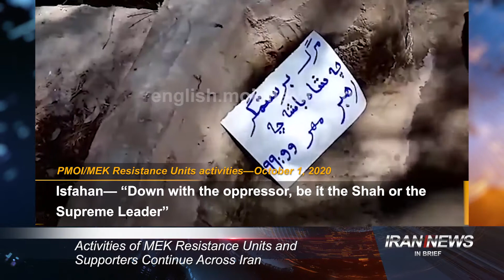Iran news in brief, October 6, 2020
Activities of MEK Resistance Units and Supporters Continue Across Iran

In a series of activities across the country, Resistance Units and Mujahedin-e Khalq supporters emphasized the need to disband the Revolutionary Guards given their role in the suppression of the Iranian people and the plunder of the country’s national wealth and assets. They wrote graffiti and posted banners and placards in different cities. They also posted pictures of Mrs. Maryam Rajavi, the President-elect of the National Council of Resistance of Iran, and excerpts from her speeches in various parts of cities across Iran. They also wrote graffiti rejecting both the Shah and clerics dictatorship, displaying the people’s aspirations for a democratic republic based on people’s votes. These activities were carried out in Tehran and other cities across Iran.

Various Cities in Iran Witness Protest Rallies

Poverty is running rampant in Iran and many people are finding it exceedingly difficult to make ends meet. This is resulting in more protests by various sectors of Iran’s society. On Saturday, family members of retired steel factory workers held a protest rally in front of the regime’s Interior Ministry building in Tehran, demanding officials address the issue of their delayed salaries.
On Saturday, for the second time workers of the Ramin power plant in the city of Ahvaz, southwest Iran, continued their protest in demands for job security. On Saturday, a group of workers of the Telecommunications Company held a protesting rally outside the Ministry of Communications in Tehran. A group of health care workers and nurses held a rally in front of the Majlis building in Tehran on October 4, protesting their lack of job security, officials changing their employment classification, and their job status remaining in limbo.

Iran: Coronavirus Death Toll in 450 Cities Exceeds 116,500

Over 116,500 people have died of the novel coronavirus in 450 cities checkered across all of Iran’s 31 provinces, according to reports tallied by the Iranian opposition People's Mojahedin Organization of Iran as of Monday afternoon local time. The official death count declared by the regime stands at 27,192, around a fifth of the actual figure.
The regime’s Health Ministry spokesperson announced the mullahs’ engineered Covid-19 numbers on Monday as 3902 new cases and 4167 patients in dire conditions. These numbers are unprecedented since the beginning of the Covid-19 pandemic. She also added there have been 235 deaths in the past 24 hours, which is the highest daily death toll since the pandemic began, alongside July 28. “We may be forced to launch field hospitals to accept new patients. At least 200 people are dying each day because of Covid-19, and of course I believe the death rate may actually be far higher,” said Masoud Mardani, a member of the National Covid-19 Task Force on Monday, according to the semi-official ISNA news agency.

t.ly/MybJ